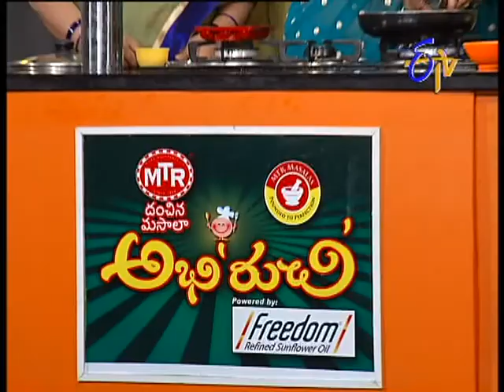Abhiruchi - Chilakada Dumpa Ponganalu - చిలగడదుంప పొంగడాలు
Abhiruchi -- Chilakada Dumpa Ponganalu